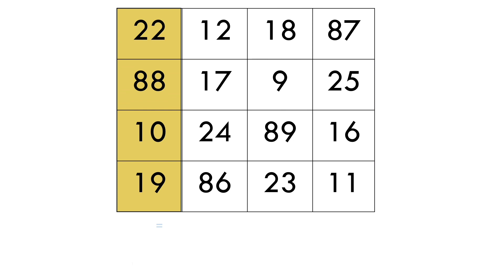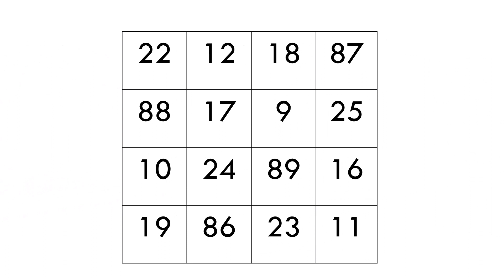The man who knew infinity| The great Indian Mathematician